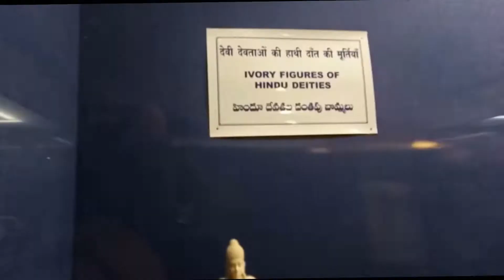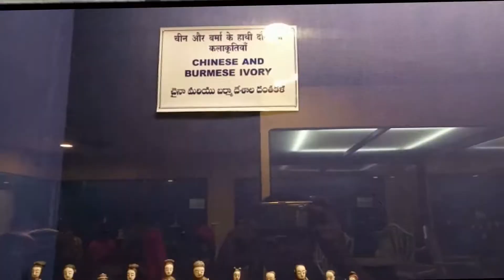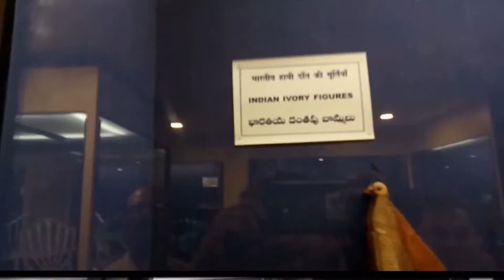Salar Jung Museum, Hyderabad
Salar Jung Museum is an art museum located at Darushifa, on the southern bank of the Musi river in the city of Hyderabad